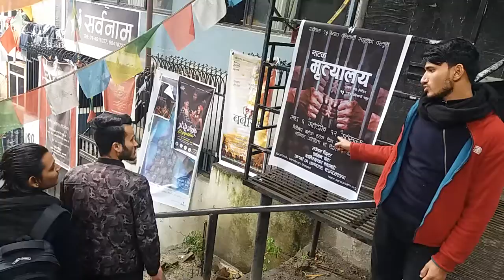Publicity of mrityalaya Drama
Arushjung Saru&Naren Bhattarai (Artist of mrityalaya)